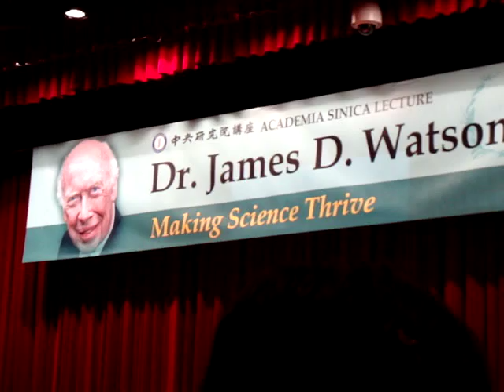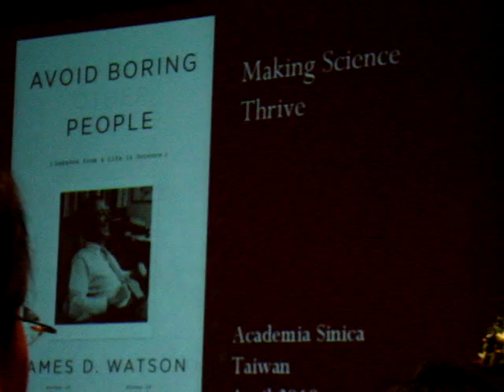James Watson at the Academia Sinica (1 of 7; unedited)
Nobel Laureate James Watson delivers a one-hour talk on "Making Science Thrive" as an invited speaker at the prestigious Academia Sinica in Taipei City, Taiwan. This speech is part of "Academia Sinica's Lecture Series", which invites top scholars from around the world.

Dr. Watson (born 1928) took his BS Biology at the University of Chicago in 1947 and PhD in Zoology at the Indiana University in 1950. Together with Dr. Francis Crick, he discovered the double-helix structure of the DNA, the basic unit of life. The two shared the Nobel Prize in Physiology or Medicine with Dr. Maurice HF Wilkins in 1962.

This piece is part of a seven-clip video, and shows some of the rarely told stories about the discovery of the DNA, how Dr. Watson built his science career and later rebuilt the Cold Spring Harbor, one of the most prestigious research institutions in the world, and what are some of the most essentials in establishing a scientific career path as well as managing a scientific organization. He also mentioned many of his successes and frustrations, as well as personal views about science, men and women in science, socialization in science, funding strategies, among a few, and even provocative positions on religion, politics, and patents.

A very interesting hour, which I believe is a must for students, professors, science managers, and even for lobbyists, policymakers, and other non-science guys.

Date: 02 April 2010
Location: Activity Center, Academia Sinica, Taipei City